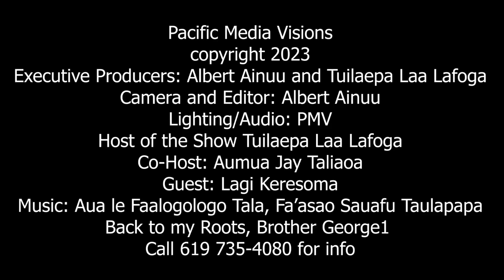Ova le Piliona le Tala a le Tupe a Samoa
TV Samoa May 30, 2023